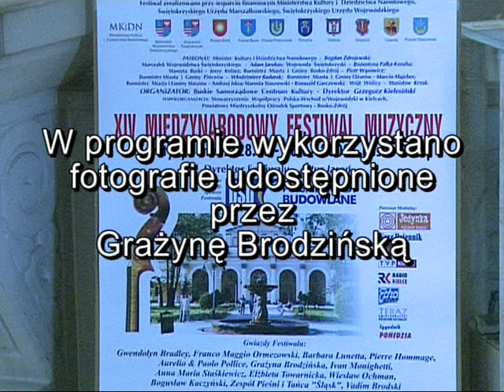Pierwsza Dama polskiej operetki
O Pierwszej Damie polskiej operetki Bogusław Kaczyński mówił: "Prezentuje najwyższy kunszt sztuki wokalnej. Obdarzona urodą, wdziękiem, scenicznym temperamentem, śpiewa, tańczy, czaruje publiczność.". Z Grażyną Brodzińską rozmawia Edyta Ruszkowska.